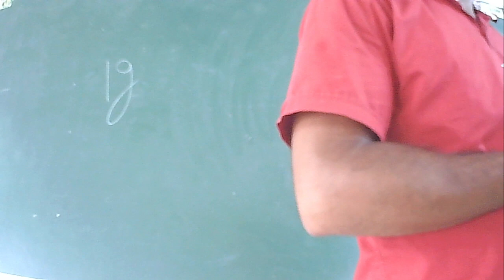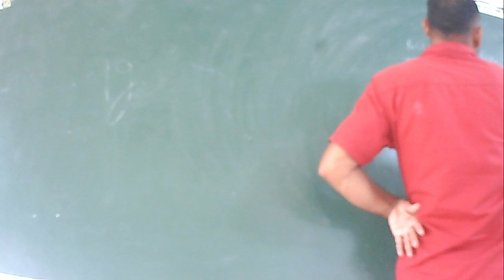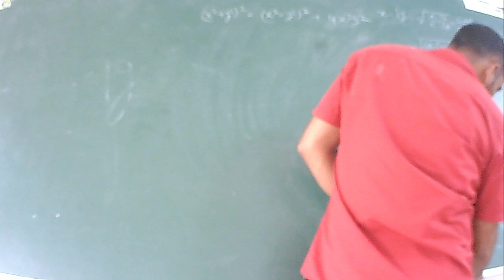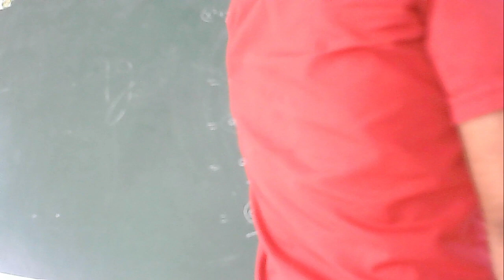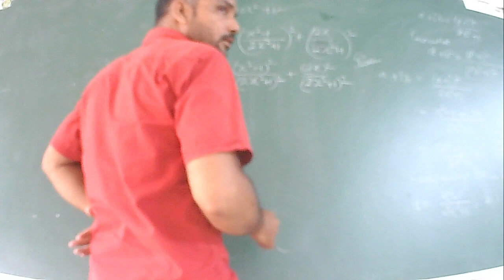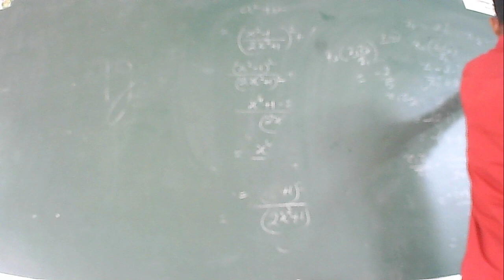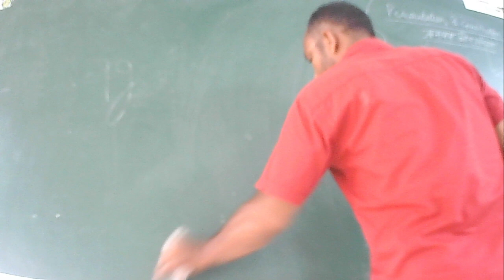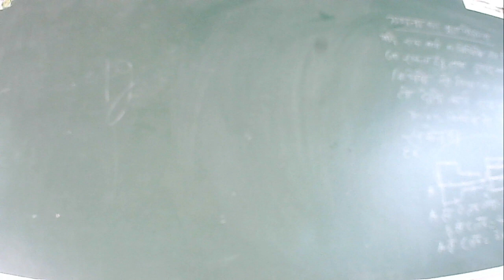IIT/JEE - MATHS (PERMULATION & COMBINATION) BY MR. DAINEY SINGH